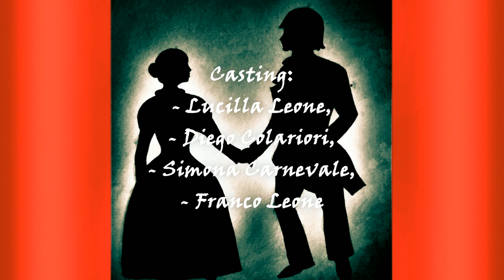Jane Eyre – Una sublime storia d’amore. Il post operam in scena a Casa Barnekow - Anagni CittàinArte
Il Post Operam dello spettacolo ispirato al romanzo di Charlotte Bronte “Jane Eyre – Una sublime storia d’amore”. Ospitato da Casa Barnekow - Anagni CittàinArte.

Lo scorso 14 febbraio gli amanti dei complessi personaggi di Charlotte Brontë e delle più belle storie d'amore hanno rivissuto le vicende di Mr. Rochester e Jane Eyre presso l'intrigante e caratteristica Casa Barnekow, la casa della cultura ad Anagni CittàinArte, dove è stata raccontata un’altra grande storia d’amore, una delle più famose della letteratura.

Liberamente adattata dal celeberrimo romanzo di Charlotte Bronte, JANE EYRE - UNA SUBLIME STORIA D'AMORE SENZA TEMPO, e' stata una trasposizione teatrale che ha portato gli spettatori a rivivere i momenti più emozionanti dell’opera, concentrandosi esclusivamente sul rapporto fra i due protagonisti, mettendo in evidenza sentimenti e fragilità assolutamente contemporanee attraverso le contraddizioni e le difficoltà dell'età vittoriana.

Lo spettacolo mette a nudo i sentimenti e le fragilità dell’uomo nel rapporto d’amore. La drammatizzazione è di Lucilla Leone narratrice; con lei in scena Diego Colaiori attore, Simona Carnevale attrice,  e la grafica delle immagini a cura di Franco Leone.

Musiche:
1. Jane e Rochester, estratto del brano presente nel video composto da Cesare Buccitti
2. Il Tema di Jane Eyre, estratto del brano presente nel video composto da Cesare Buccitti

Altri brani:
- Arabesque n. 1 in Mi magg. Di Claude Debussy
- Gymnopedie di Erik Satie
- Dolly, Berceuse di Gabriel Faure'

Per repliche e info:
Casa Barnekow   (Anagni CittàInArte)